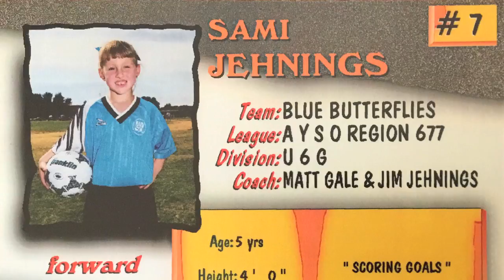Behind The Mask, S. 4, Ep. 2 - Samantha Jehnings Perseverance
Redshirt junior Samantha Jehnings refused to let a pair of devastating injuries get in the way of her passion to compete on the soccer field.  Listen to Sam's story of overcoming obstacles in the latest episode of "Behind the Mask."